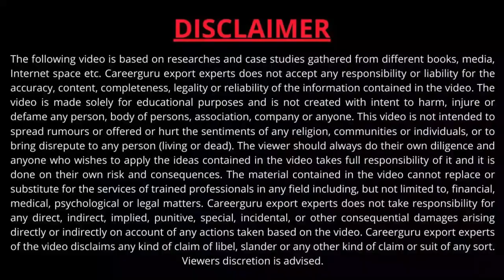What is DEMMURAGE CHARGES in Import Export Business | Export Import Business by Harsh Dhawan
The charge that the merchant pays for the use of the container within the terminal after the free time period has expired is referred to as demurrage. ... The process of loading and delivering a container for export. The empty container is picked up, unloaded, and returned for an import.